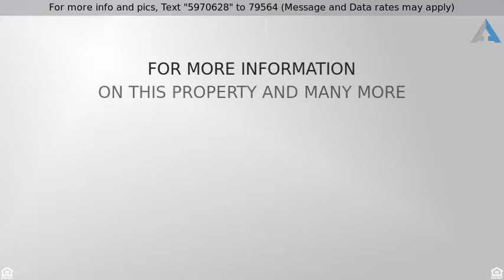Priced at $350,000 - 10406 S Cutting Horse Drive, Vail, AZ 85641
Home for Sale in Vail

This pristine home boasts tons of upgrades situated on a private lot with no homes behind it. Secluded Serene backyard has great views, easy care turf, custom enclosed covered patio and sparkling Pebble Sheen swimming pool. Be amazed in this excellent floor plan with upgraded wood and tile flooring throughout. Large living room and dining area separate from family room that opens to a modern gourmet kitchen with custom stone back-splash and bright white cabinetry with breakfast bar. Spacious bedrooms with a large open loft.  Master bath has gorgeous mountain views and large walk-in closet.  Enjoy extra space with a tandem 3 Car Garage.